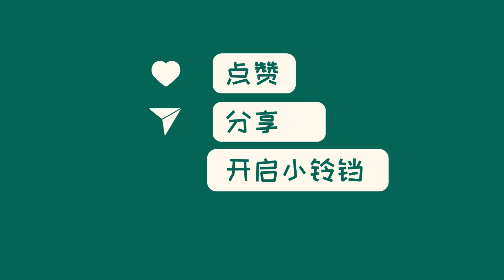中国新闻12月26日16时：失去10个孩子的震中村庄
今天是2023年12月25日，积石山县大河家镇陈家村的村民们度过了地震后的第七天。早晨，他们起床后在寒冷的天气中生火、摆桌、热馍，准备待客的食物。这一天将迎来同村近百名亲友的慰问，村民们将一起为地震中逝去的亲人祈祷。2023年12月25日，积石山地震，这已经是地震发生后的第七天。地震的残酷现实让这个小村庄的居民们深受创伤，但他们仍然展现出了团结和坚强的一面。大家期待着未来的重建，并希望受灾地区能够尽快恢复。